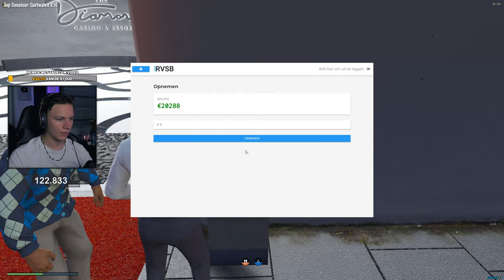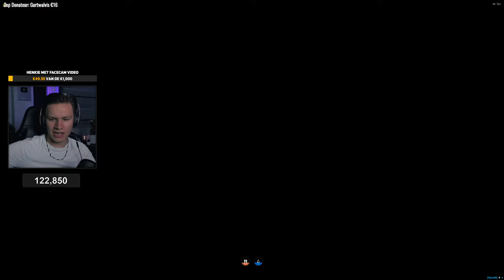[LIVE] VEEL GELD VERDIENEN & GEVAARLIJKE BERGTOCHT! - GTA 5 Roleplay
*Doneer alleen als je het kwijt kan! Het is vrijwillig, en je eigen keuze. Als je nog geen 18 jaar bent, vraag dan toestemming aan je ouders/voogd! Geen refunds/teruggave mogelijk.*

*Word alleen lid als je het kwijt kan! Het is vrijwillig, en je eigen keuze. Als je nog geen 18 jaar bent, vraag dan toestemming aan je ouders/voogd! Geen refunds/teruggave mogelijk.*

Easteregg 🥚

 🎮IGN Info:
Steam: LikeAWalnut
EpicGames: LikeAWalnut
Minecraft: LikeAWalnut
Rockstar: LikeAWalnoet